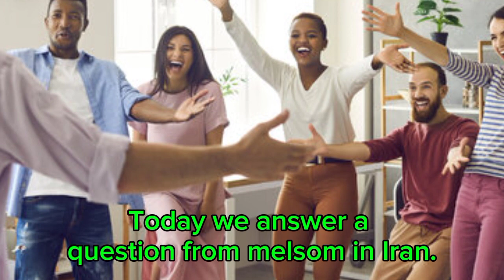Many Ways to Say "You’re Welcome" | English Phrase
In this video lesson, you will learn many ways to say you're welcome. When you learn to speak a new language whether English or a different language, you should pay attention to the most common phrases that are used in that language. Besides common vocabulary, common phrases are one of the most important factors that decide whether or not you can speak a new language well in a short period of time. @learnenglishwithnanncy